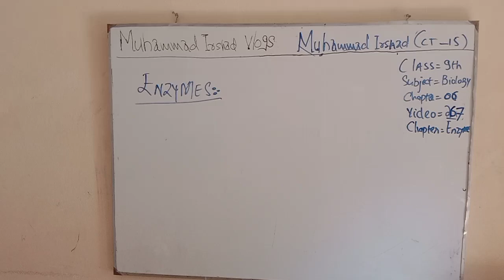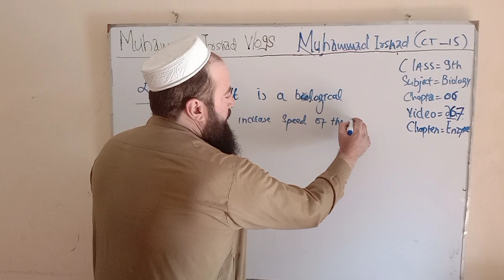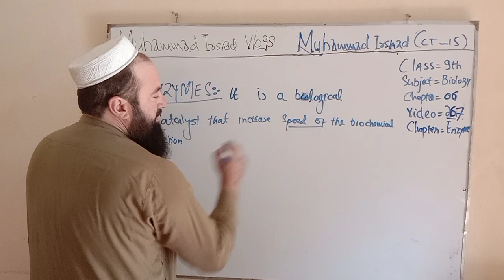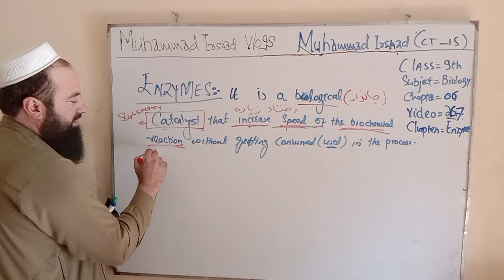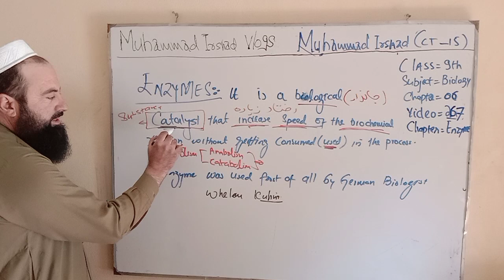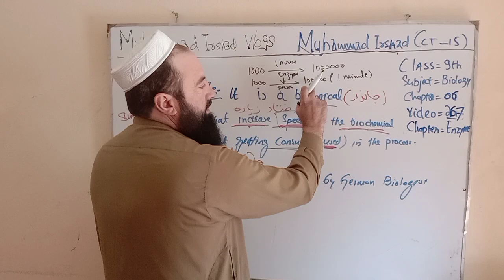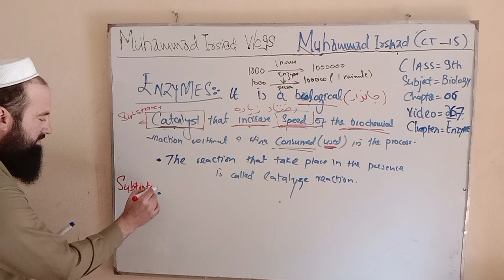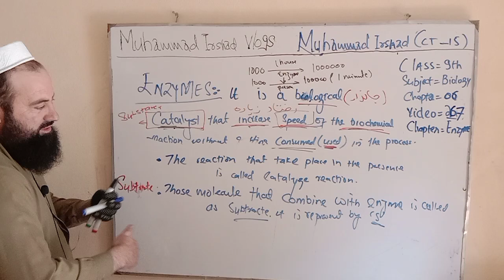Enzymes | Definition | 9th class biology in Pashto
Enzymes
it is a biological catalyst that speed up chemical reactions in the living organisms. it is a molecules or substances that is used to increase chemical reactions or metabolism. for examples pepsin, trypsin , salivary amylase and NAD and FADH.